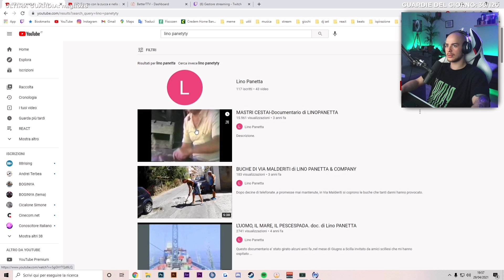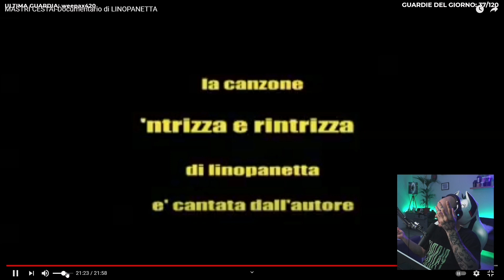Panetty guarda mastri cestai